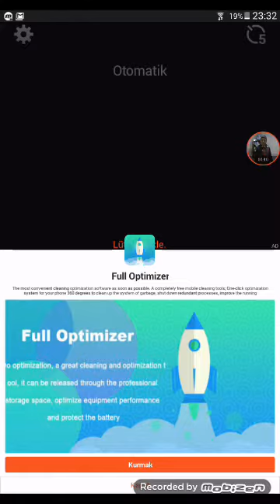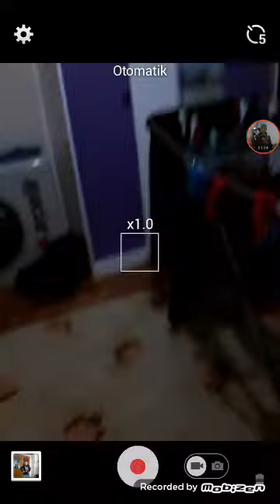Yuvamız büyüyor.3 Abone ozel